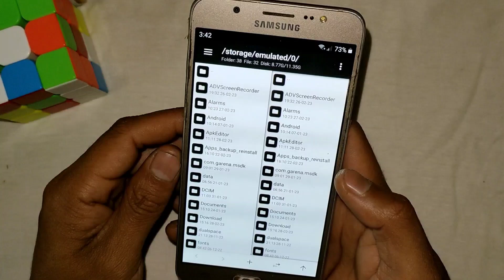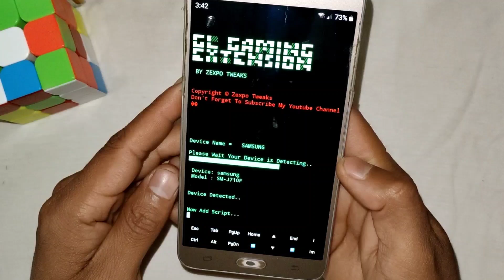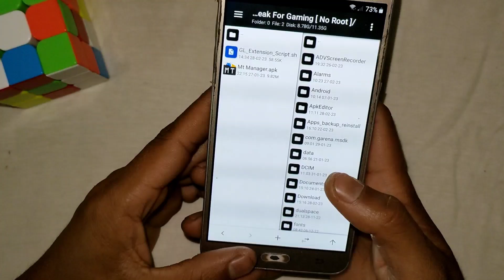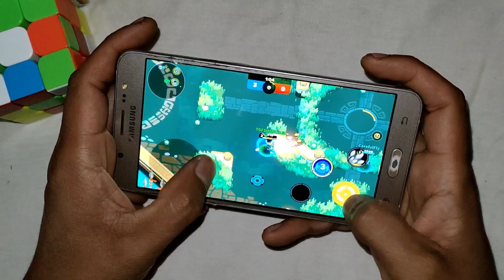GL Extension For Gaming | Get Max FPS | No Root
✅ Copyright - Zexpo Tweaks  💛

✅ Do Not Edit Or Reupload My App or Content Without My Permission ✓

Queries Solved-
overclock android no root
overclock android
overclock
no root